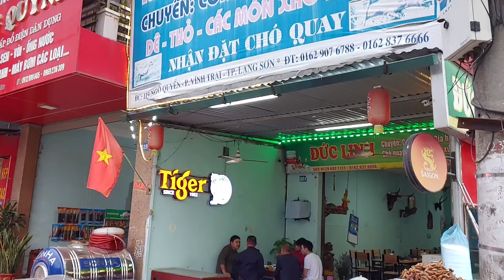KHÔNG HỔ DANH LÀ QUÁN THỊT CHÓ QUAY NGON TỐP 1 MIỀN BẮC ĂN RỒI NHỚ 1 ĐỜI Thai Lạng Sơn